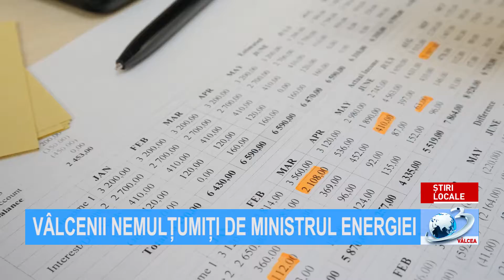VÂLCENII NEMULȚUMIȚI DE MINISTRUL ENERGIEI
Anul a inceput cu facturi foarte mari la energia electrica. Multi romani platesc facturi chiar si cu 30% mai scumpe pentru acelasi consum de electricitate. In contextul in care s-a liberalizat piata energiei electrice, fara un set de masuri din partea Ministerului Energiei care sa contracareze abuzurile furnizorilor de curent, am intrebat valcenii in ce masura este vinovat ministrul Virgil Ppescu, si daca se impune demisia acestuia.
Totusi exista si valceni care considera ca intreg sistemul este defect, iar demisia ministrului nu ar schimba cu nimic situatia deja complicata a facturilor. Unii oameni cred chiar ca presedintele Iohannis este vinovat de situatie.
Imbucurator este faptul ca Autoritatea Naţională de Reglementare în Domeniul Energiei (ANRE) a demarat acţiuni de control la companiile de energie electrică şi gaze, după scandalul facturilor uriaşe. Ramane de vazut ce concluzii vor fi trase dupa aceste controale.